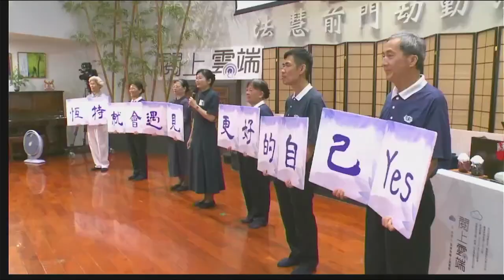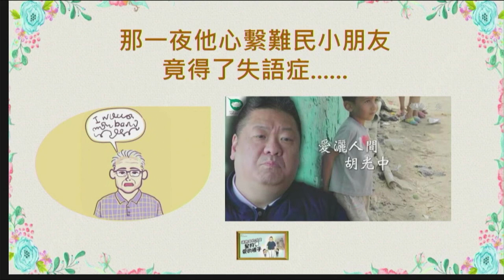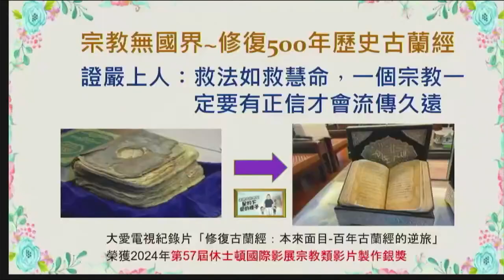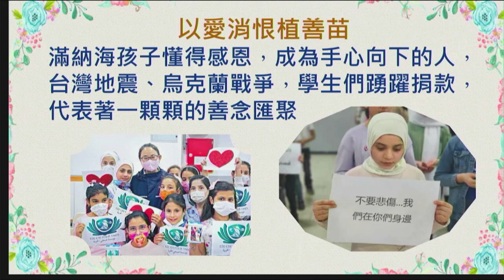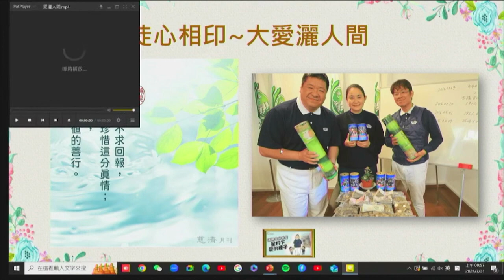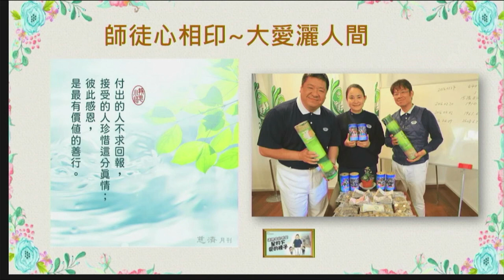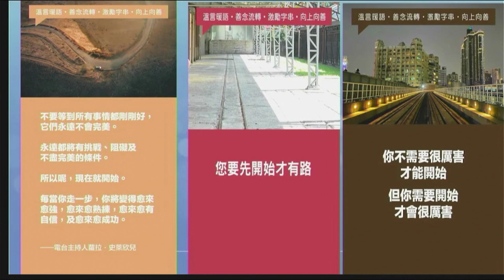20240731 輪読チーム～高雄蔡璧娟-輪読者【アッラーとブッダの出会い】